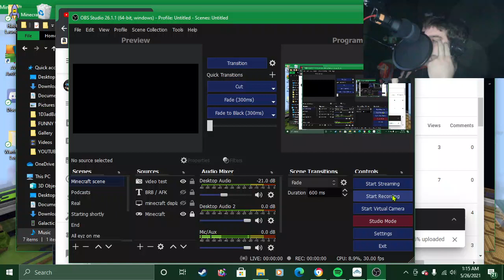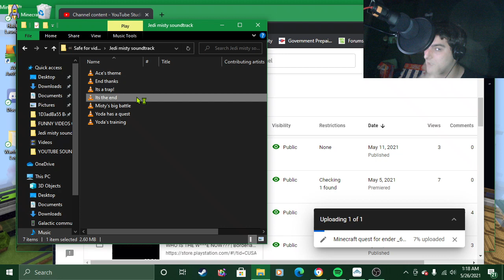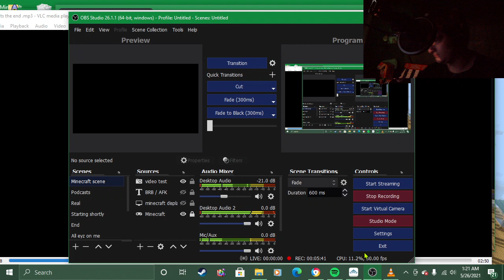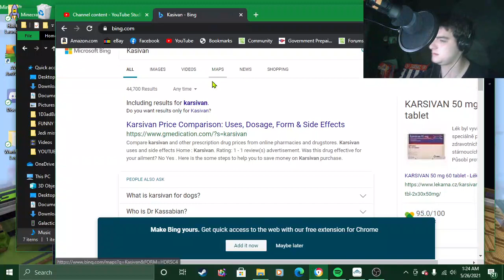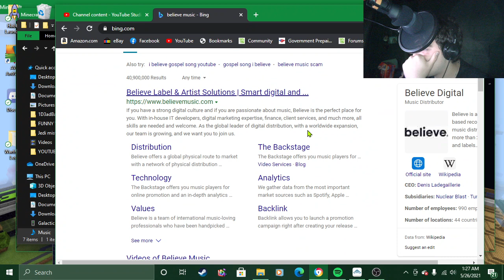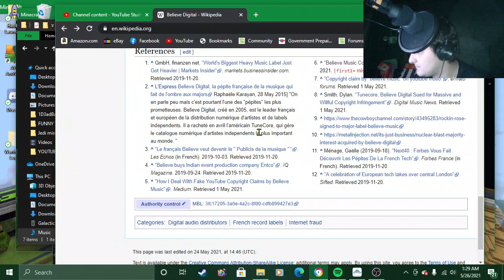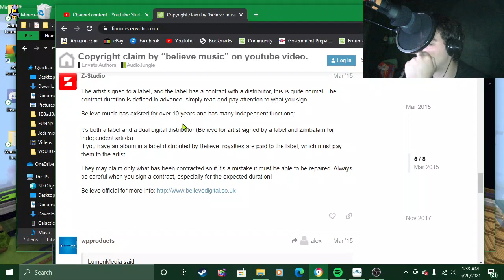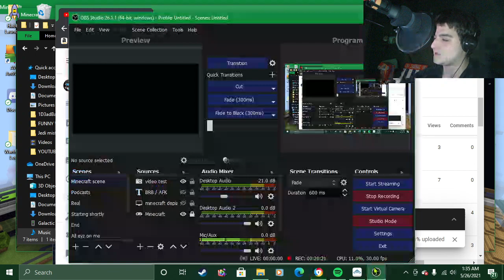This didnt need to come to this...